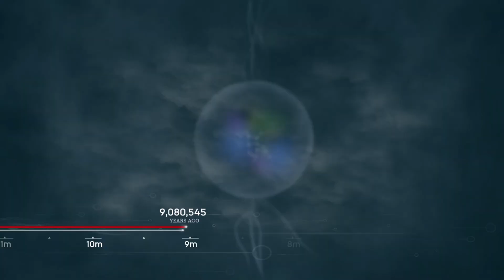Ancestors: The Humankind Odyssey Gameplay Walkthrough | No Commentary | Part 9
Game description:
Developed by Panache Digital Games and published by Private Division, Ancestors: The Humankind Odyssey allows you to travel back in time 10 million years ago to Neogene Africa, and follow in the footsteps of our ancient human ancestors by exploring, expanding, evolving and conquering the unknown in order to advance your clan!